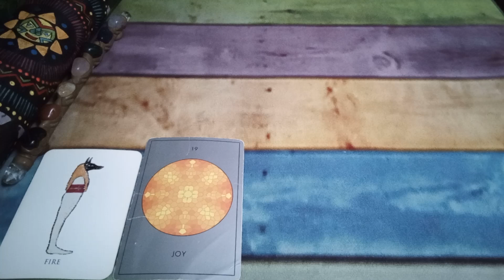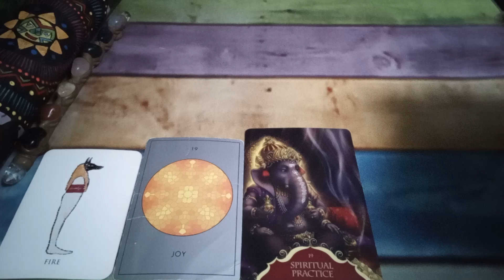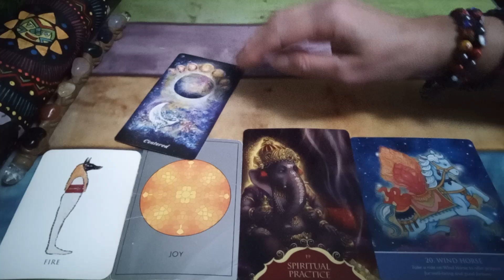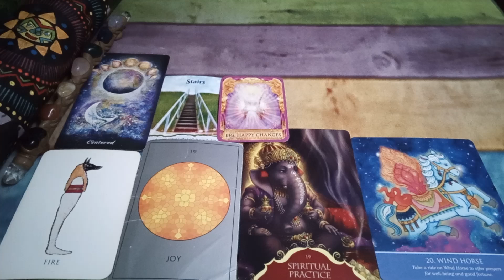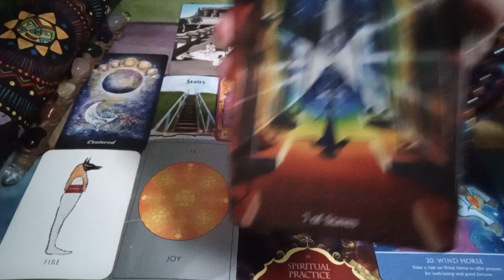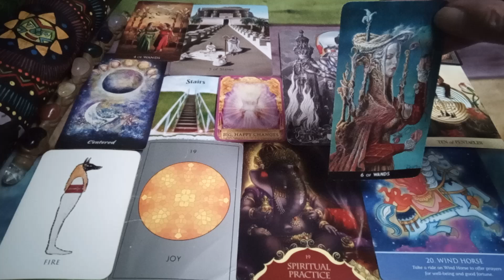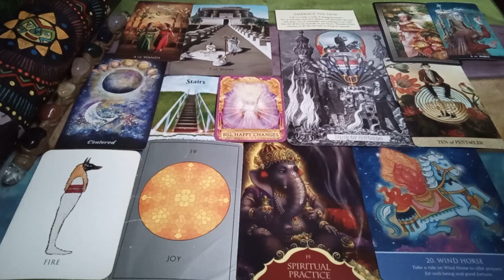SCORPIO YOU CAN RELAX NOW YOU ARE BEING WELL TAKEN CARE OF♏MESSAGES FROM THE TAROT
🙏Namaste🙏

Thanks To the Creators of the Decks Used in this Reading:

Ancestral Path Tarot Deck by Julie Cuccia-Watts & Tracey Hoover
Arcanum Tarot by Renata Lechner
Auspicious Symbols by Alison DeNicola & Sabina Espinet
Earthly Souls & Spirits Moon Oracle by Terri Foss
Eternal Light Guidance Cards by Toni Carmine Salerno
Psychic Symbols Oracle Cards by Melanie Barnum
Surrealist Tarot by Luigi Di Giammarino
The Alchemical Visions Tarot by Arthur Taussig Phd.
The Ancient Egyptian Oracle by Norman Plaskett
The Mirror Cards by Geoff Charley & Lucy Lidell
Whispers of Lord Ganesha by Angela Hartfield & Ekaterina Golovanova

Peace Be With You!